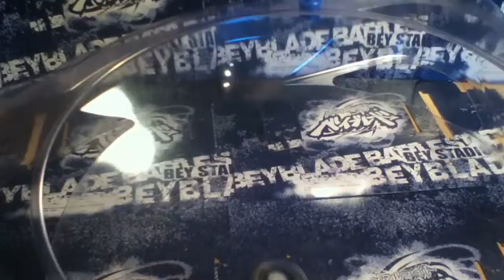Beyblade ZeroG Samurai Ifraid W145CF VS Gravity Perseus AD145WD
▂ ▃ ▄ ▅ ▆ ▇ █ READ ME █ ▇ ▆ ▅ ▄ ▃ ▂

Stadium: BB-10 Attack Type Stadium

Video recorded with an iPod Touch and created with Sony Vegas Pro 9 and Camtasia Studio

My Beyblades and Stadiums are all Takara Tomy (Metal Fight Beyblade) and Hasbro original (got on eBay and Local Toy Store).